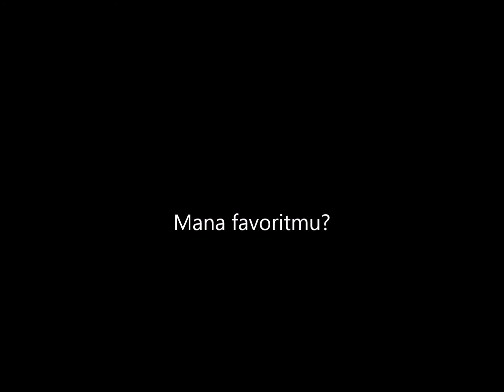10 wanita tercantik 2017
terimakasih Wanita cantik di dunia tahun 2017
Versi Situs Straightcentre